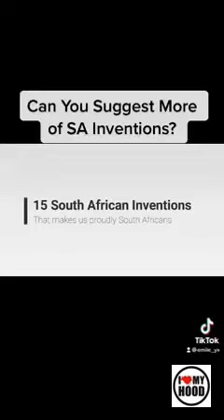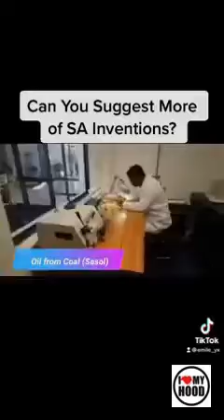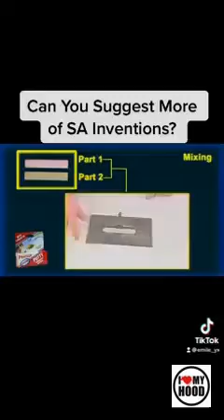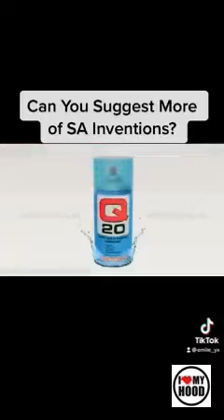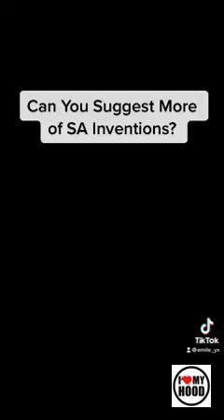South African Inventions! 💡🇿🇦❤️👀theofficialilovemyhood 🇿🇦❤️💡